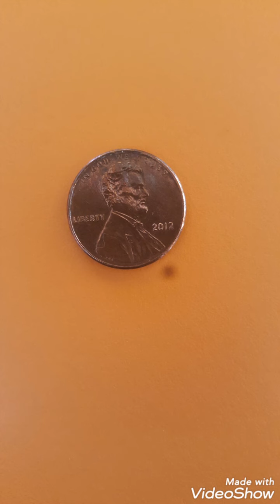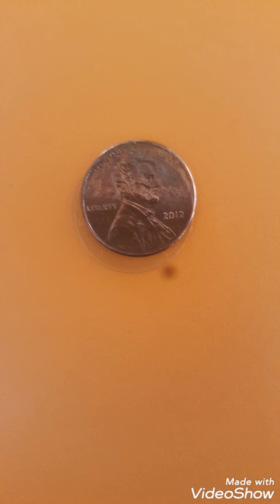USA coin one cent 2012